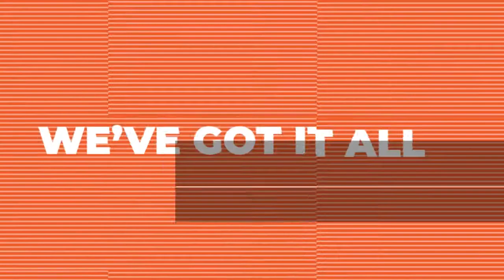MINDSET II PEARL PLAY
Tune in to The Home Of Fresh and Classic Hits... 96.9FM